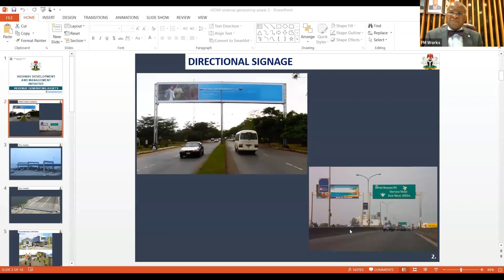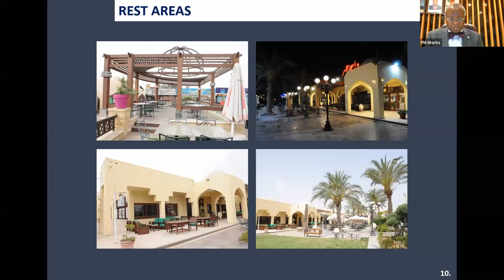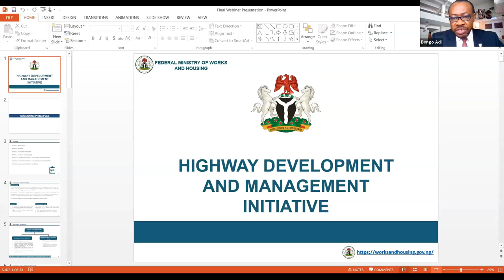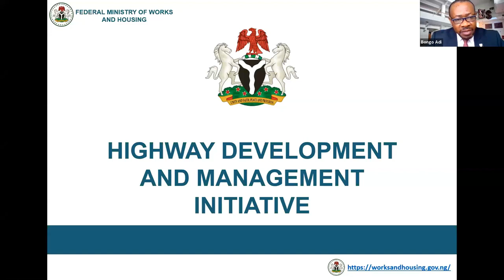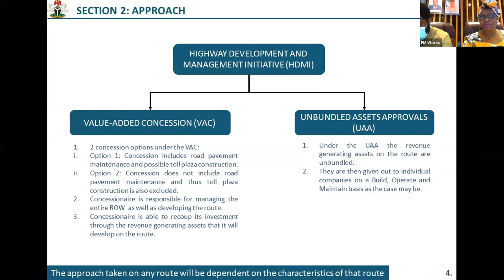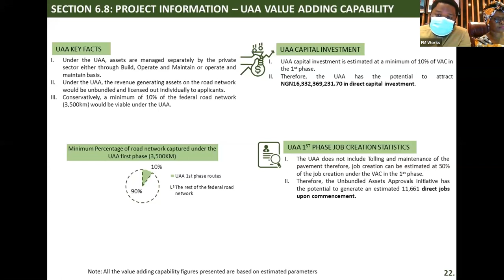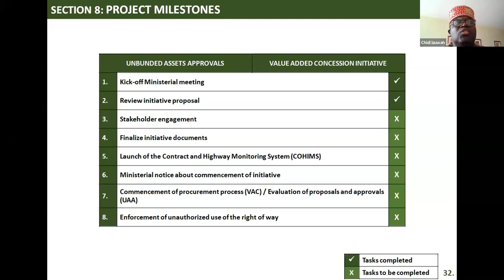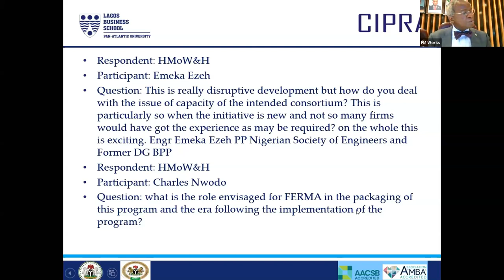Public Private Partnerships for the National Highway Development & Management Initiative webinar